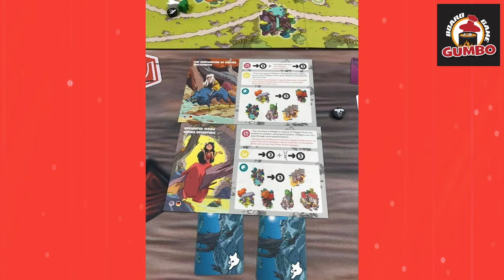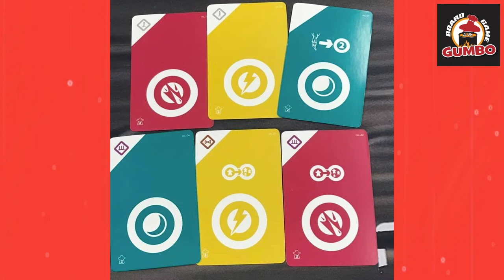Caretos with Dan Thurot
BJ chats with Steve and Dan Thurot (Space-Biff!) about his recent plays and review of Caretos, a new Essen Spiel release from MEBO Games. Our thanks to MEBO Games for the review copy.

Board Game Gumbo is a proud member of Punchboard Media
Gumbo Live! Tuesdays at 8:30 PM CST / 9:30 PM EST hosted by Board Game Gumbo
@boardgamegumbo on YouTube, Twitter and Facebook
← our written reviews, news, and convention recaps